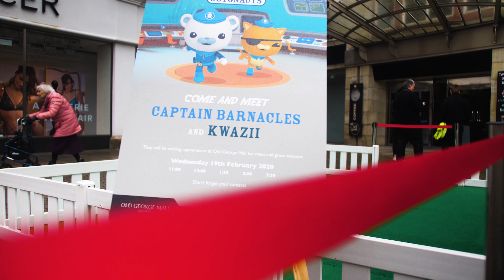The Octonauts Come to Salisbury (2020) Event Showcase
Yesterday we were invited down to help showcase one of The old George's malls event, during this event families and shoppers were given the opportunity to meet the "Octonauts". Many thanks to Radiquip Media Services for running this event for the Old George Mall.

Have you got an Octonauts fan in the house? Then you can't miss this - come and meet Captain Barnacles and Kwazii on Wednesday 19th February!

Captain Barnacles and Kwazii will be appearing at intervals throughout the day in the main square of the shopping center.